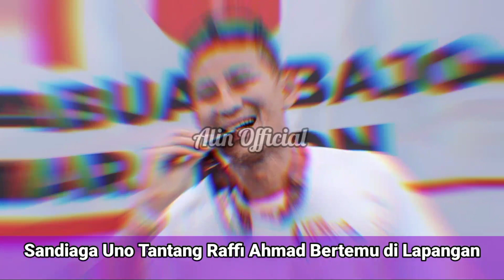Sandiaga Uno Tantang Raffi Ahmad Bertemu di Lapangan